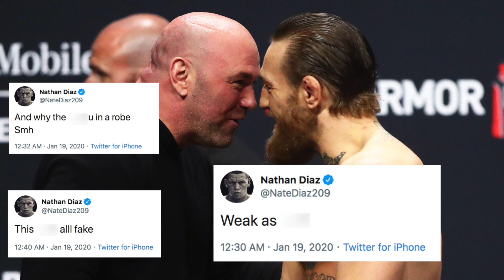Nate Diaz, LeBron James React To Conor McGregor's Historic Win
Conor McGregor defeated Donald "Cowboy" Cerrone at UFC 246 on Saturday night. Nate Diaz, LeBron James and other celebrities reacted to McGregor's win.